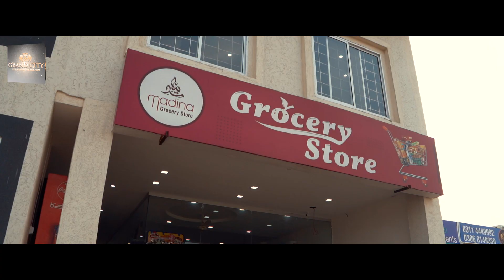Grand City | Testimonials | Mega Productions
Filmed by: Mega Productions